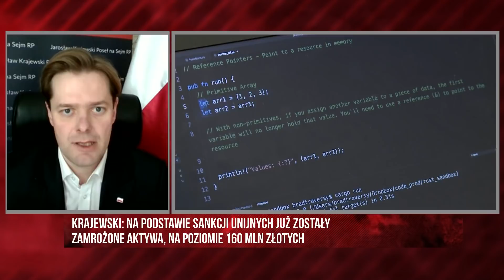Polska zamraża Rosyjskie aktywa | Dzień z Republiką